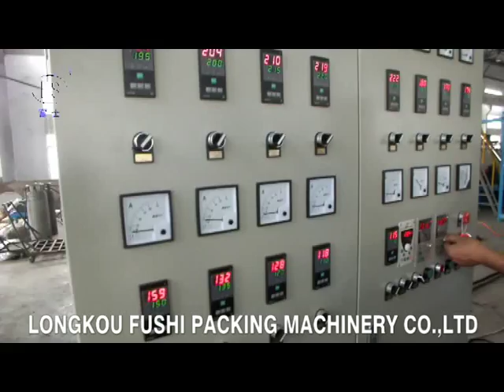PS Foam Sheet Extrusion Line